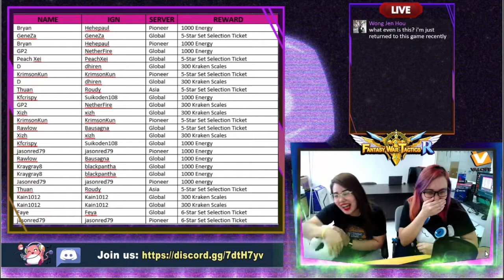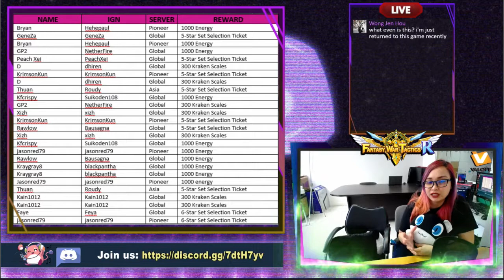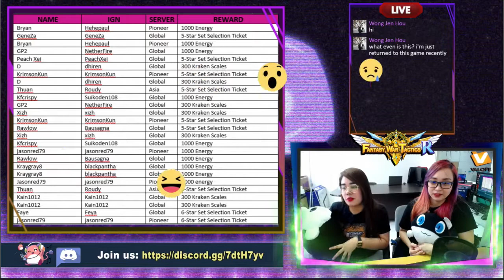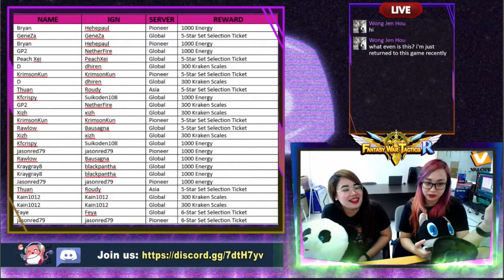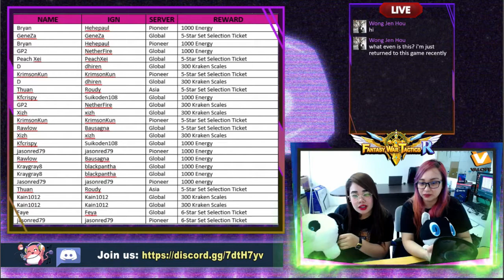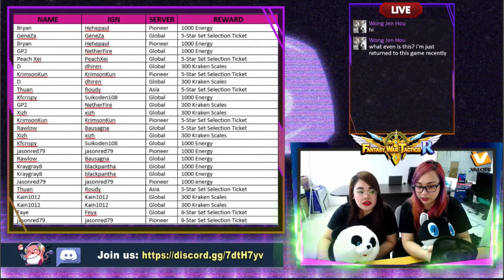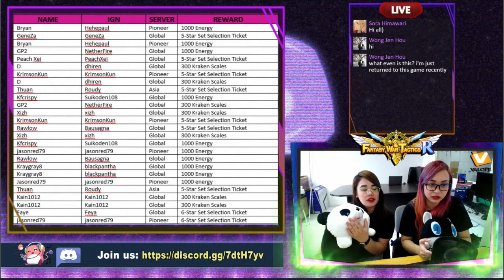FWTR Discord Bring Me Event Winners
CM Panda and CM Scarlet's Live Stream for Fantasy War Tactics R